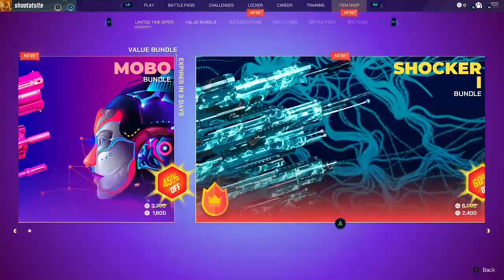Becoming The portal master on Splitgate